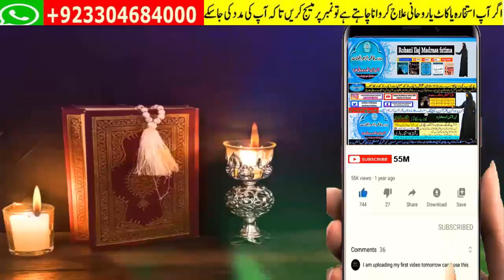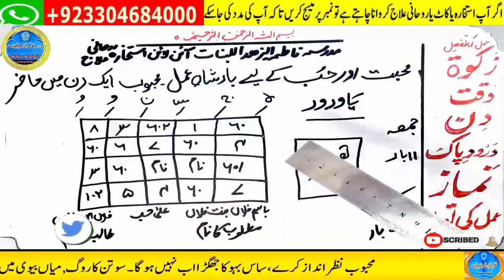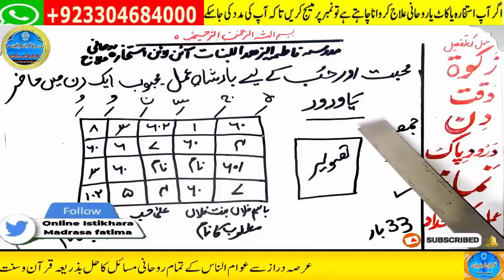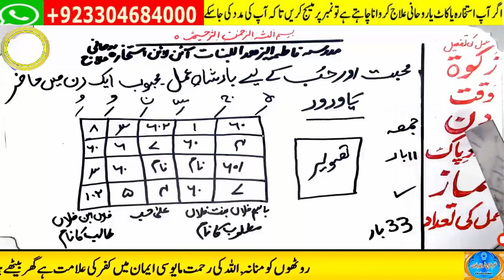mohabbat ka wazifa, wazifa for love, love marriage, mohabbat ka wazifa aag jesa, mohabbat ka taweez